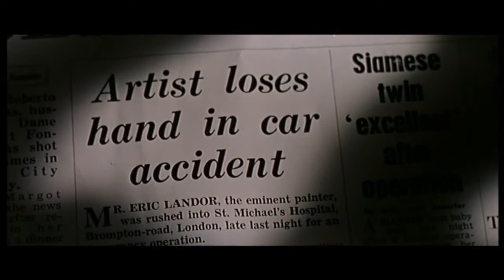Christopher Lee sequence in 'Dr Terror's House of Horrors' (1965)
Classic scene from the glorious Dr Terror's House of Horrors' (1965).